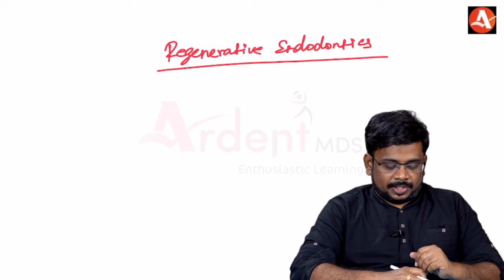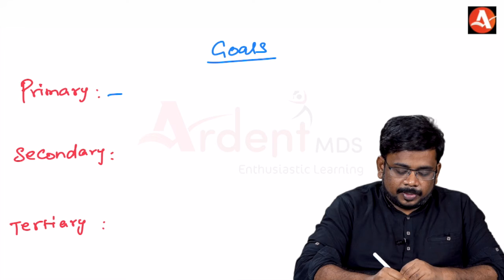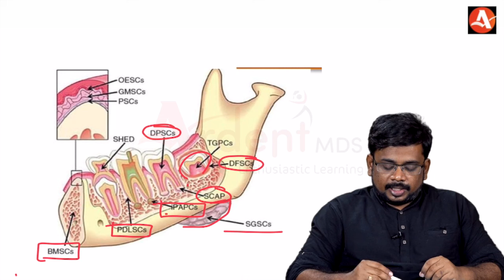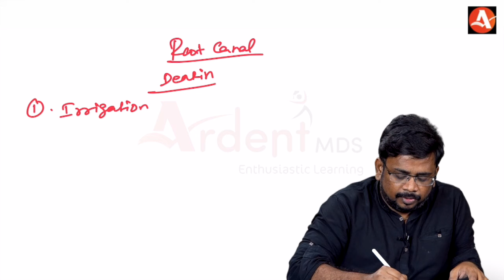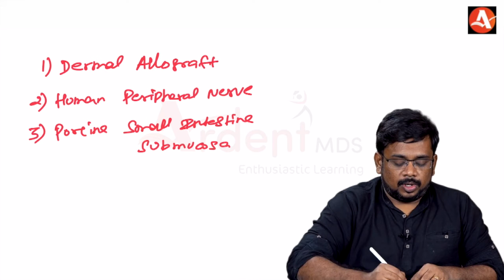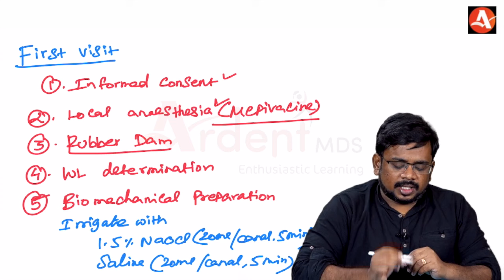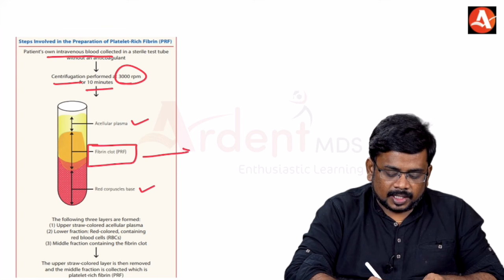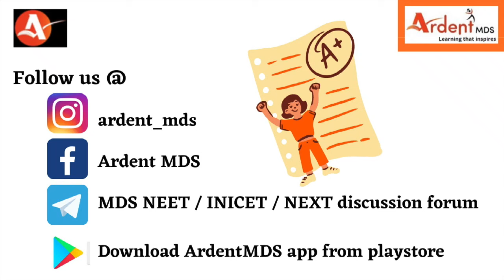TOPIC OF EVERY EXAM AND EVERY EXAMINER: REGENERATIVE ENDODONTICS